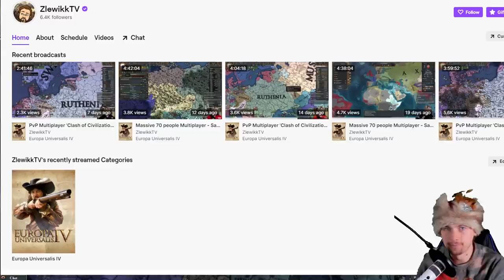[EU4] Chad Zlewikk Bavarians trying to 1v1 MP Prussian Space Marines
Some time ago I decided to join my own Multiplayer game as a ruined nation of Bavaria (earlier I was just spectating). Here is how we did during first 30 years of gameplay!
This session was between 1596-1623.